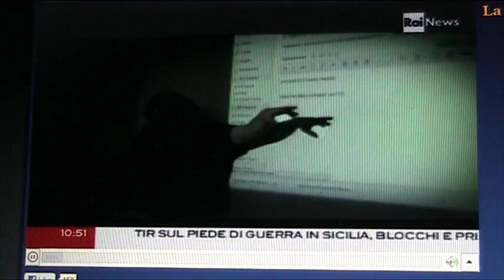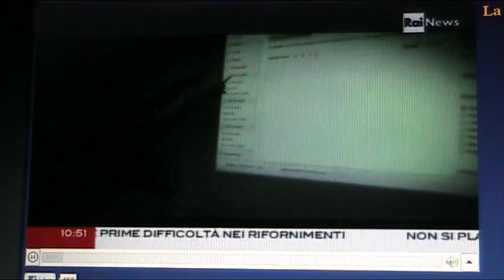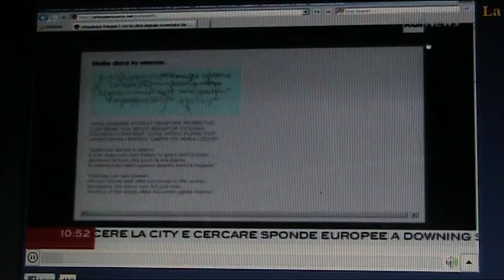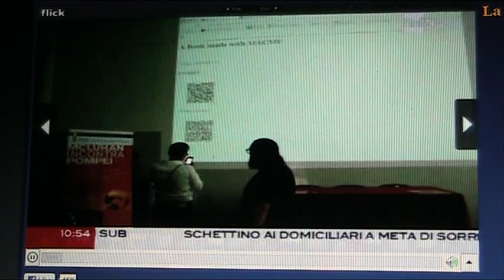Ubiquitous Pompei on RAI News 24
January 18th on the national tv channel RaiNews24, Claudio Alfano (deputy Mayor and town Councilor for Innovation technology and Communication of the City o Pompeii) and Oriana Persico (FakePress Publishing/Art is Opensource), speak about the Ubiquitous Pompei project